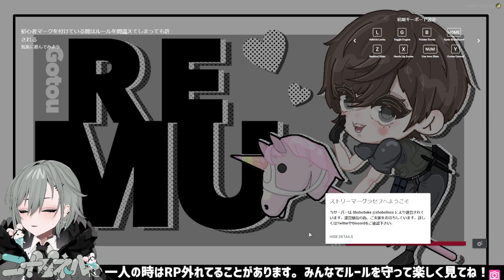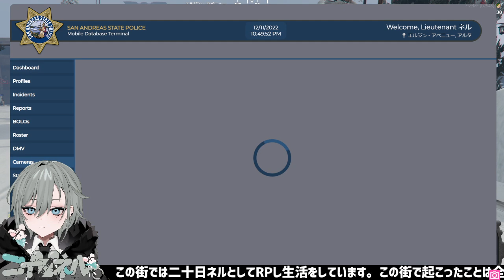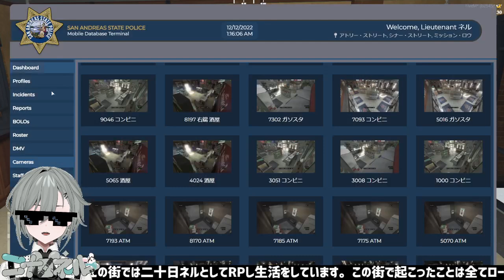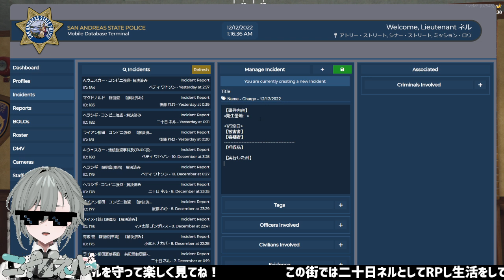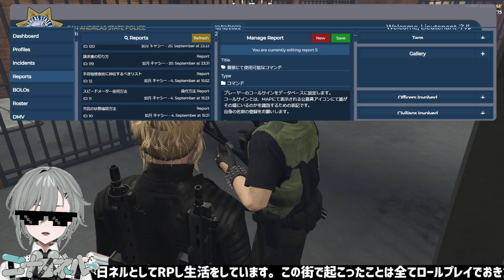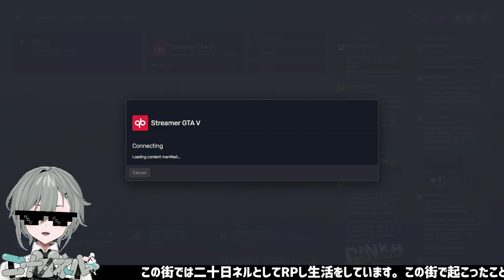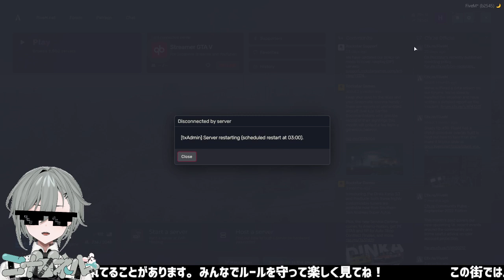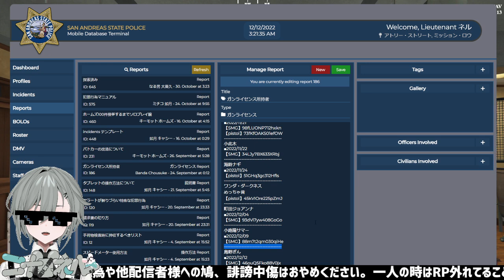【ストリーマーグラセフ】2022/12/11 Twitchアーカイブ 二十日ネル視点【BlastProject / 二十日ネル】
Blast Project所属の二十日ネルだよ～

12月11日に配信したTwitchのアーカイブです
配信元↓

二十日ネルのTwitter

二十日ネルのTwitch

配信タグ
FAタグ
ファンネーム　ネル厨